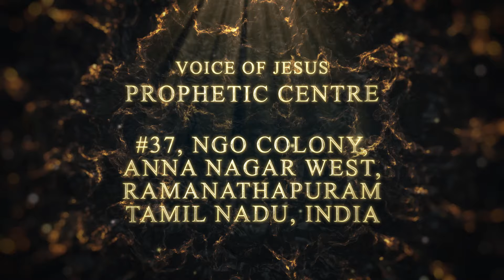Ad | Prophetic Fasting Prayer - Ramnad - October 19th | Prophet Vincent Selvakumaar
Prophetic Fasting Prayer - Ramnad - October 19th

Date:  19th October 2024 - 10:00 am to 03:00 pm
Venue: Voice Of Jesus Prophetic Centre, Ramanathapuram
Message: Bro Vincent Selvakumar